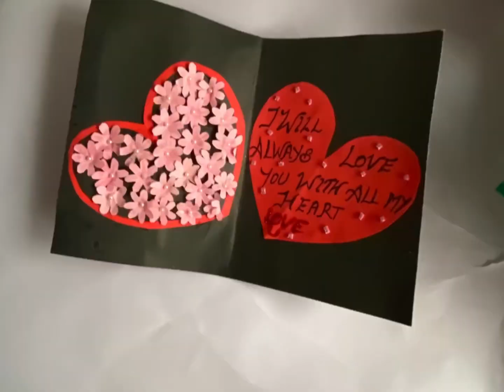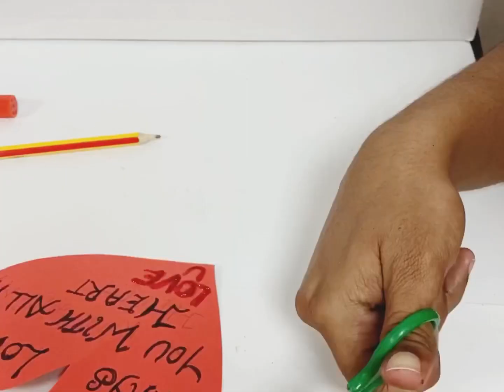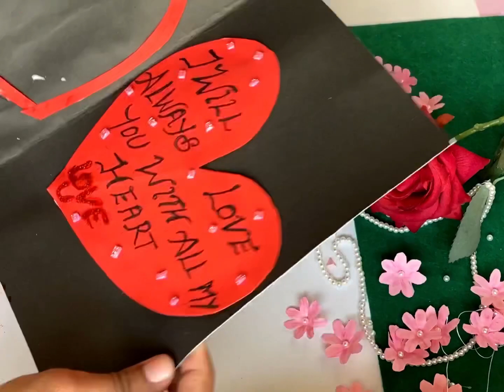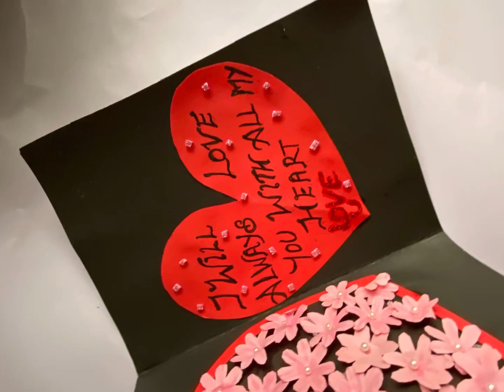Wedding anniversary 💕😍❤️a small gift to husband .wedding anniversaries card full tutorials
our 6th wedding anniversary 💕😍❤️a small gift to husband .thank you God for the blessings.